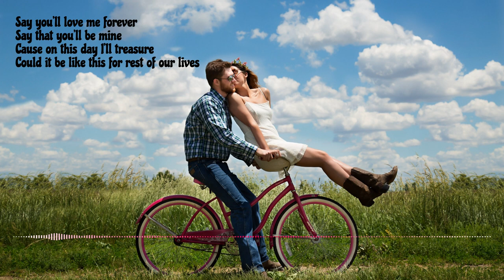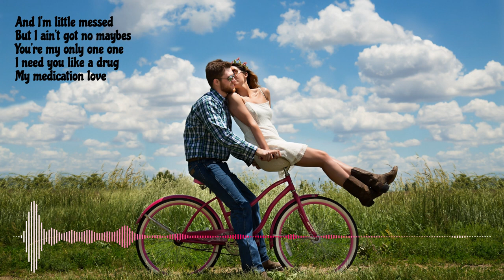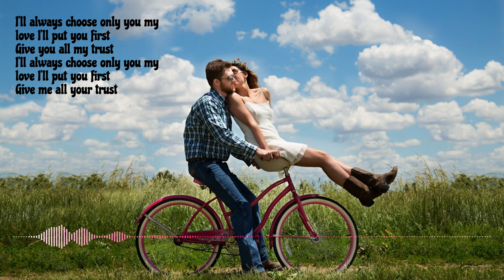I Choose You :: John Coggins 🎵 with lyrics